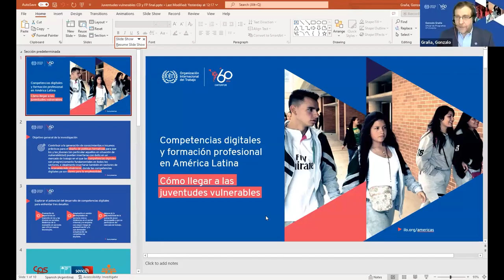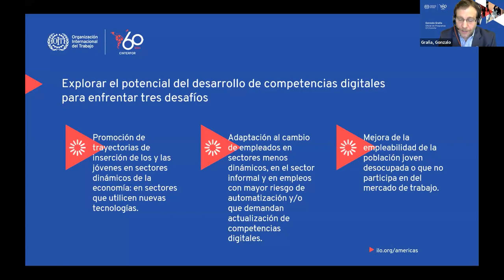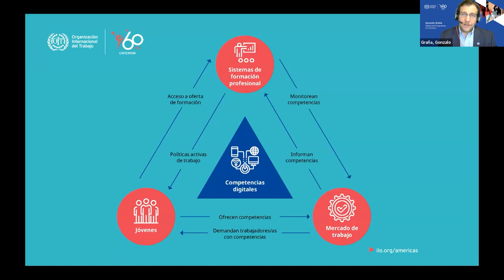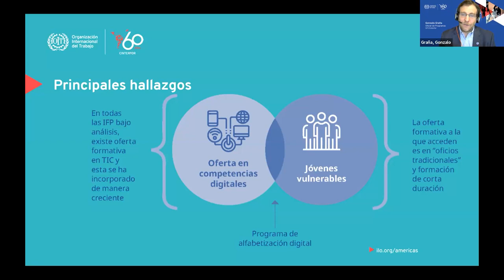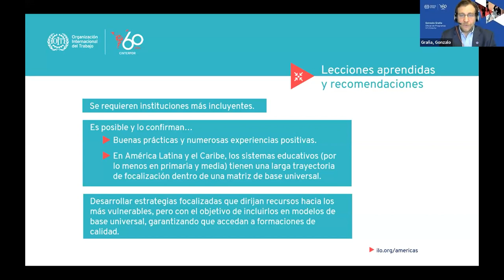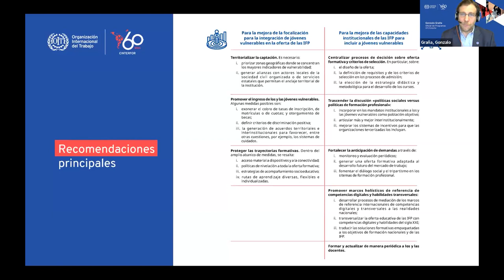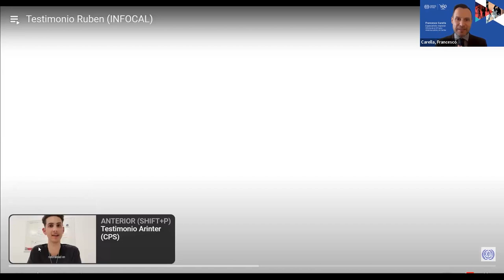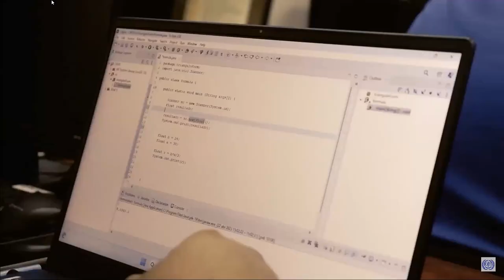Videoconferencia 13/7: Jóvenes vulnerables y competencias digitales. Presentación de informe.